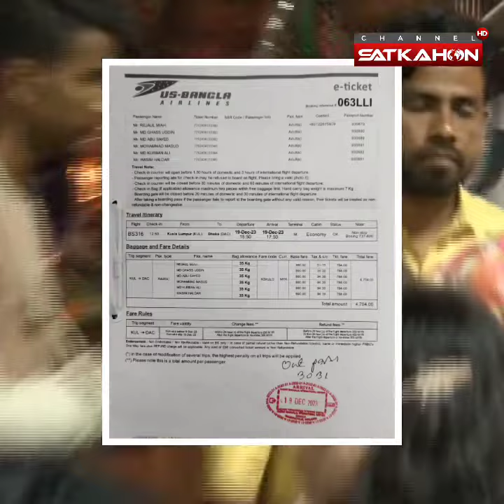দেশে ফিরেও কেন পরিবারে ঠাই হচ্ছে না মালয়েশিয়া প্রবাসী গিয়াস উদ্দিনের !